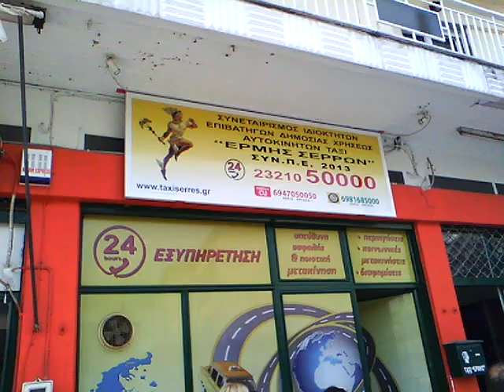ΤΑΞΙ ΕΡΜΗΣ..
ΤΣΙΚΝOΠΕΜΠΤΗ ΤΩΝ ΑΥΤOΚΙΝΗΣΤΩΝ ΤΑΞΙ..ΕΡΜΗΣ ..ΣΕΡΡΕΣ